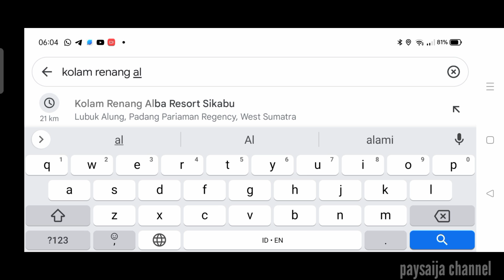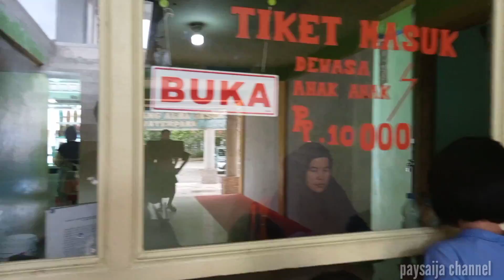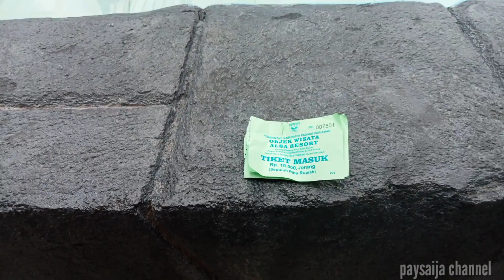Alba Resort Sikabu Lubuk Alung, Kolam renang murah, bersih dan ramah untuk anak anak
“Alba Resort Water Park”  salah satu lokasi objek tempat hiburan keluarga yang luasnya lebih 2 Hektar, dilengkapi berbagai sarana supaya pengunjung puas, lokasi Lubuk Alung –Kabupaten  Padang Pariaman Provinsi Sumatera Barat. Nama lain nya adalah Kolam Renang Alba Resort Sikabu. Kolam renang Alba Resort Sikabu di buka pukul 07.00 WIB sampai 18.00 WIB.
Kolam Renang Alba Resort Sikabu merupakan kolam renang / pemandian yang cukup nyaman dan luas. Menyediakan 5 kolam renang yang berbeda beda kedalamannya. Dan yang paling dalam adalah 2.50 meter.
Terdapat perosotan air terjun dan ember di atas yang bisa tumpah. Tidak perlu khawatir pula di kolam renang Kolam Renang Alba Resort Sikabu juga sangat aman untuk anak anak karena, sudah banyak petugas yang siapa siaga menolong.
Tempatnyapun nyaman dengan fasilitas yang sudah di sediakan. Seperti tempat ganti, tempat bilas yang bersih, mushola dan juga tempat tunggu bagi keluarga yang tidak ikut mandi.
Terdapat juga kantin yang menyediakan makanan hangat dan cemilan ringan yang mampu mengisi perut kosong kita setelah berenang di lokasi Kolam Renang Alba Resort Sikabu.
Berminat untuk berkunjung?? Yuk langsung saja karena gak perlu merogoh uang yang cukup banyak. Cuma sepuluh ribu rupiah saja kita sudah bisa masuk dan berenang sepuasnya tanpa batasan waktu hingga tutup.